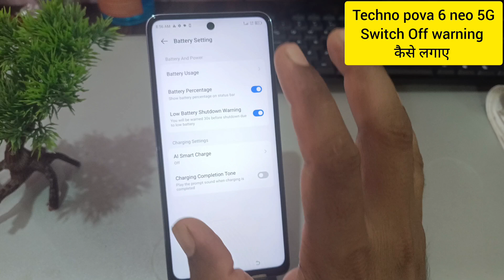Tecno pova 6 neo 5g switch off warning/Tecno pova 6 neo 5g switch off hone se pahale warning dega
How To Turn ON/OFF Low battery shutdown warning settings in Tecno pova 6 neo 5g Mobile